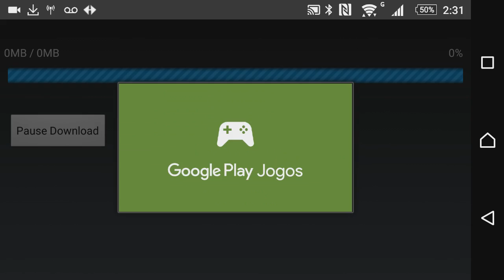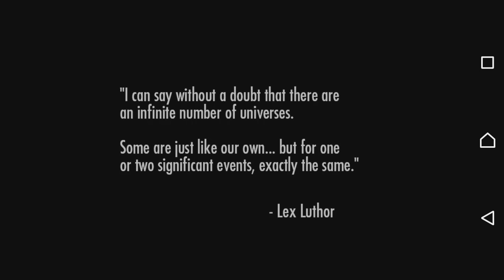INJUSTICE: GODS AMONG US - GAMEPLAY ANDROID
INJUSTICE: GODS AMONG US é um jogo de cartas colecionáveis free-to-play onde você monta um elenco de personagens, golpes, poderes e equipamentos e entra na arena para um combate de ação 3-contra-3 com controles de toque.